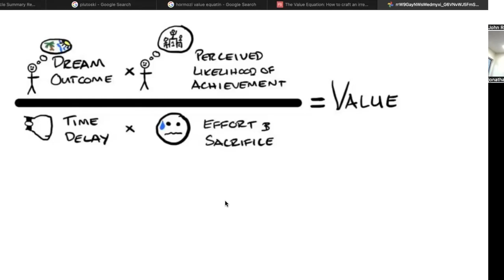AI Bubble vs. Dot-Com Crash, Apple’s Rivalry with Meta, and Risky New Loans | Ricker and Bon #397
Evaluating generative AI’s explosive growth and the risks it mirrors from the dot-com era.

Is Apple’s grip on AR/VR slipping as Meta pushes new tech?

Potentially Risky New Loans (ABS, SRTs): Understanding how banks offload risks through asset-backed securities and synthetic risk transfers, and what this means for investors.

Join us as we break down tech and finance’s hottest topics. First, we dive into the AI bubble vs. the internet bubble—is today’s AI boom headed for a similar fate? Next, we explore Apple’s dominance as Meta challenges its standing with new AR/VR innovations. Lastly, we tackle Wall Street’s latest financial tool: Potentially risky asset-backed loans (ABS) and synthetic risk transfers (SRTs). We’ll unpack the benefits, risks, and market shifts these instruments could bring. Tune in to understand what’s hype, what’s risky, and what’s here to stay.